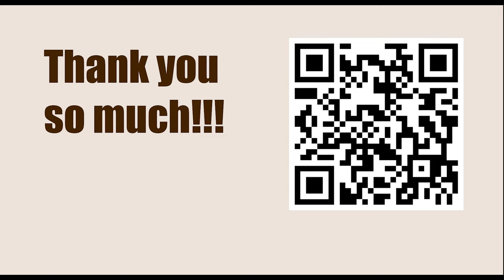Playing 1.d4 against Grunfeld Defence || Vadim Milov vs Loek Van Wely, Biel GM 2000